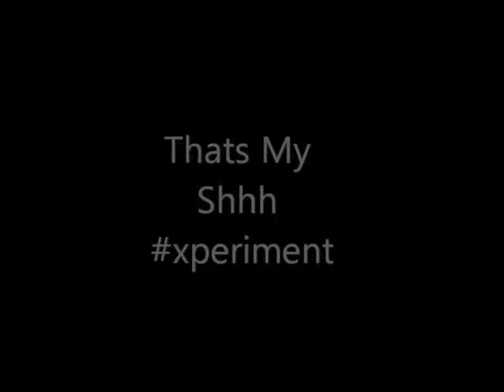Jason Derulo | Thats My Shhh | Freestyle | @lildewey31 "The Goodfellas"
got bored so i jus put on the song and messed around! lol i like singing lmao but not out loud jus showin a lil personality!

"quotation of excerpts in a review or criticism for purposes of illustration or comment; quotation of short passages in a scholarly or technical work, for illustration or clarification of the author's observations; use in a parody of some of the content of the work parodied; summary of an address or article, with brief quotations, in a news report; reproduction by a library of a portion of a work to replace part of a damaged copy; reproduction by a teacher or student of a small part of a work to illustrate a lesson; reproduction of a work in legislative or judicial proceedings or reports; incidental and fortuitous reproduction, in a newsreel or broadcast, of a work located in the scene of an event being reported."***NO COPYRIGHT INFRINGEMENT INTENDED*** "This video uses copyrighted material in a manner that does not require approval of the copyright holder.